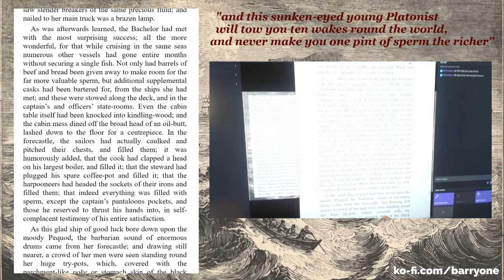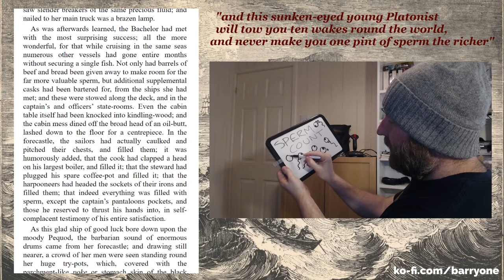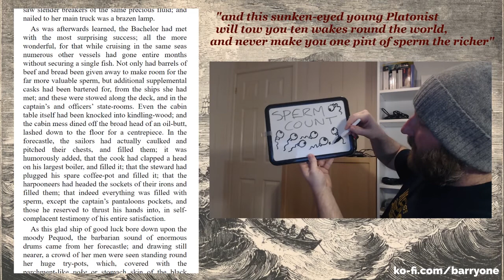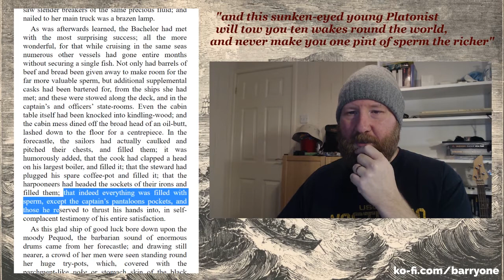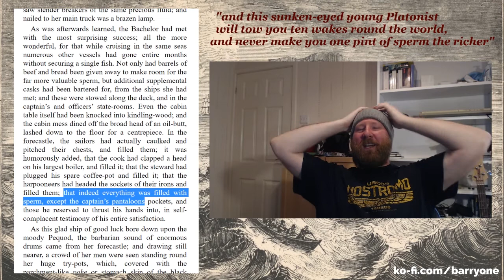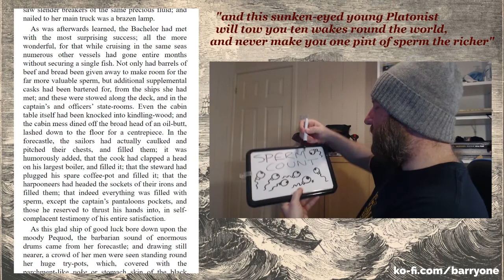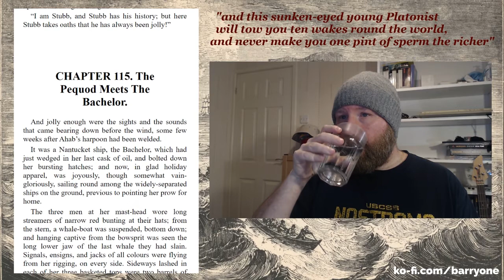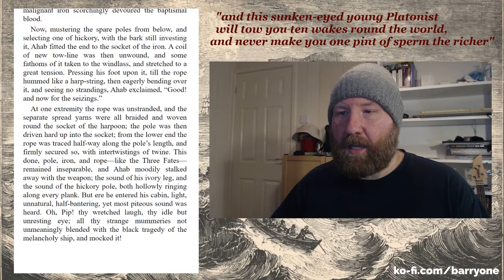Dick Moby - Ep 7: The Bachelor's Pantaloons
In this unbelievable episode of "Whale the or; Dick Moby" Captain Ahab is so envious of the gay bachelor's sperm-free pantaloons that he rejects his breakfast.